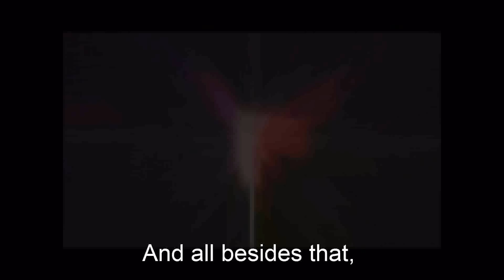Epic Rap Battles of Minecraft - Israphel vs CaptainSparklez - Epic Rap Battles of Minecraft #8 (re-upload)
Hey guys! This is the 9th Epic Rap Battle of Minecraft.. It was originally #3, but it got removed... We're very sorry for that! So here you go, a brand new version of it! :D
I got great help from my friend MUMOXX, who's also a person on this channel. He edited the new version. Some people on smoke's server helped me out.
Voices by MCGamingFtW (Ivo)
I hope you enjoyed!
-MCGamingFtW